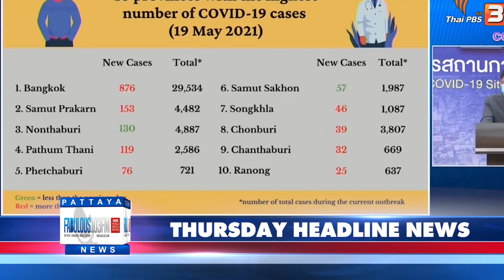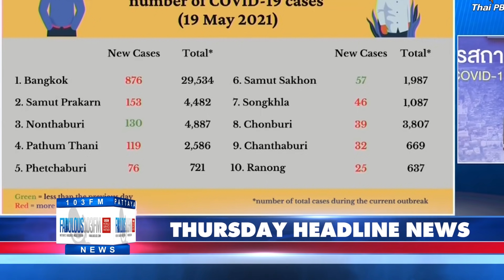Latest Thailand News, from Fabulous 103 in Pattaya (20 May 2021)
- SWAT team called to sh๑otout at Pattaya Golf Course
- Pattaya vaccinations begin today
- Covid-19 in Thailand on Wednesday - 3,394 new cases yesterday, half in prisons
 29 new deaths, 41,903 still under hospital care
- Japan to ban entry of travelers from Thailand
- Thailand in dilemma over ties with Myanmar military
- Visakha Bucha day ceremonies to be televised to avoid social gatherings
- Social security payment rates reduced for further three months
- Koh Lan votes to remain closed for at least two weeks